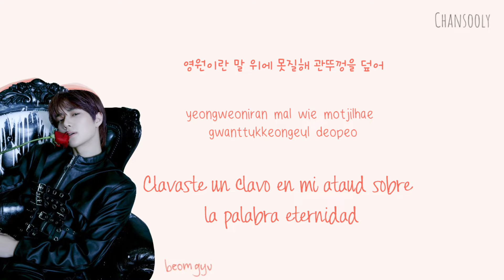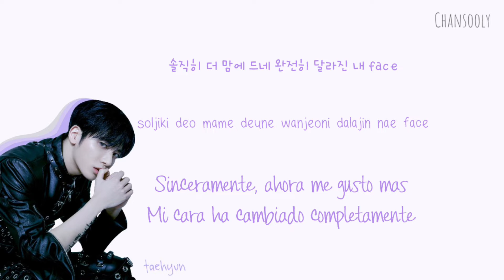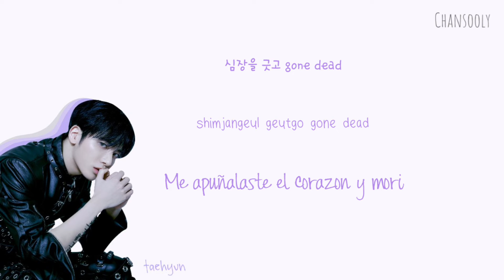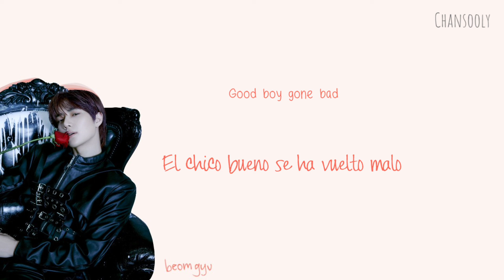TXT 투모로우바이투게더 'Good Boy Gone Bad' Han|Rom|Esp Color Coded Lyrics | Traducción Al Español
Vídeo Músical Oficial ⤵️

☆ Artista: TXT 투모로우바이투게더
☆Canción: Good Boy Gone Bad
☆ Álbum: [EP] minisode2 : Thursday’s Child

Créditos: colorcodedlyrics & kpoponfire

🖍Colores*
Yeonjun: Teal Blue
Soobin: Green Aqua
Beomgyu: Red
Taehyun: Violet Magenta
Hueningkai: Light Blue